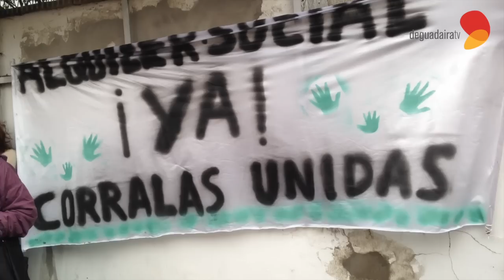- Buscamos un alquiler social. No queremos vivir "por la cara" - Corrala Liberación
Vecinos de la Corrala Liberación, han estado esta mañana concentrados en las puertas del juzgado a la espera de la subasta de las viviendas que habitan desde hace un año. Quieren acordar un alquiler social con Cajasur, entidad que probablemente adquiera las casas.